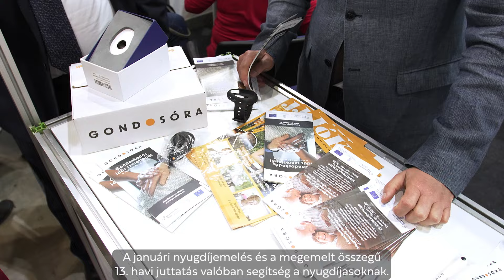Hogyan indul az új év a nyugdíjasoknak?👵🏻👴🏻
Magyarország Kormánya kiemelt figyelmet fordít az idősebb korosztályra.
2024-ben 6️⃣ százalékkal emelkedik a nyugdíj összege, így az átlagos öregségi nyugdíj várhatóan több mint 2️⃣3️⃣0️⃣ ezer forint lesz.

Visszaépítettük a baloldal által elvett 13. havi nyugdíjat is, amelyet februárban szintén a 6️⃣ százalékkal megemelt összegben kapnak meg a nyugdíjasok.✅

Ugyanilyen fontos feladat az is, hogy gondoskodjunk az idősek biztonságáról.

Magyarország Kormánya ezért vezette be az Európában egyedülálló, ingyenes Gondosóra programot.⏰🟠

Köszönjük a nyugdíjasok támogatását, 2024-ben is számíthatunk egymásra!🤝🏻🇭🇺